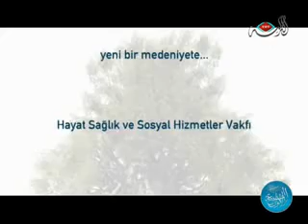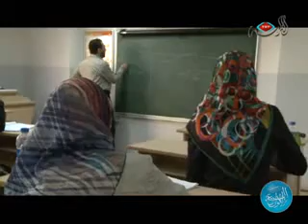برنامج الألوان السبعة - وقف الحياة